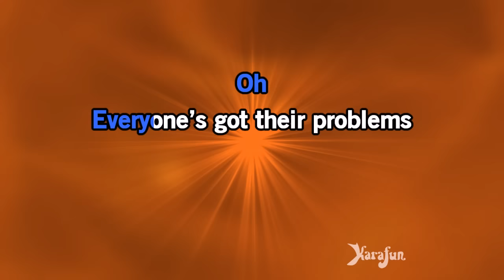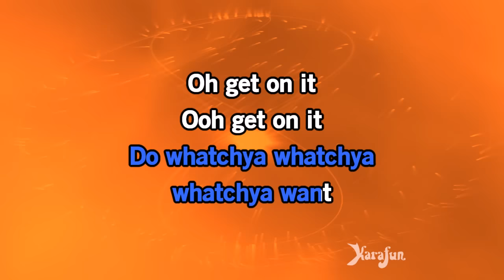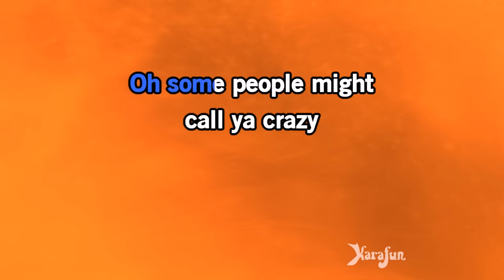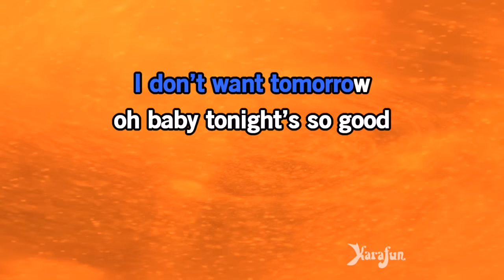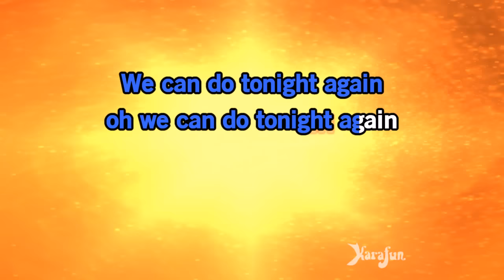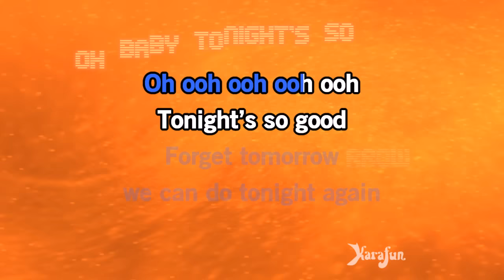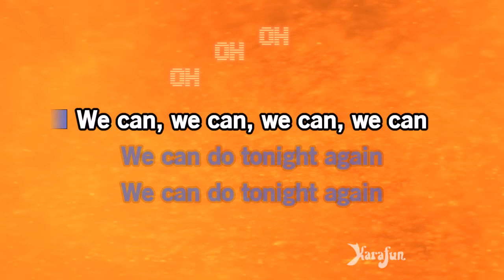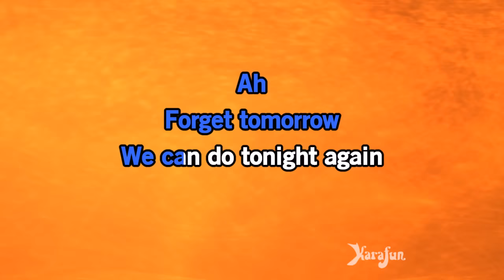Tonight Again - Guy Sebastian | Karaoke Version | KaraFun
ℹ️ This version contains a low volume vocal guide to help you learn the song. The karaoke version without the vocal guide is available This recording is a cover of Tonight Again as made famous by Guy Sebastian. This version is not the original version, and is not performed by Guy Sebastian. This instrumental/playback version contains a vocal guide, the lyrics and backing vocals.